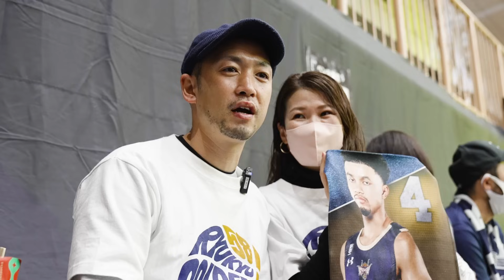豪快なバネ人間コー・フリッピン、華麗なバネ人間トレイ・ジョーンズ、今シーズンは2人のコンビプレーが見れる事間違いなし！！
プロバスケットボールチーム「群馬クレインサンダーズ」の公式チャンネルです！

▶︎最新情報＆撮影の裏側などは公式SNSにて公開中！

リクエストなどございましたらドンドンコメント欄までお願いします！！